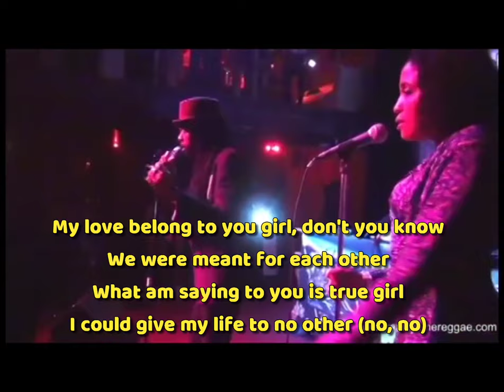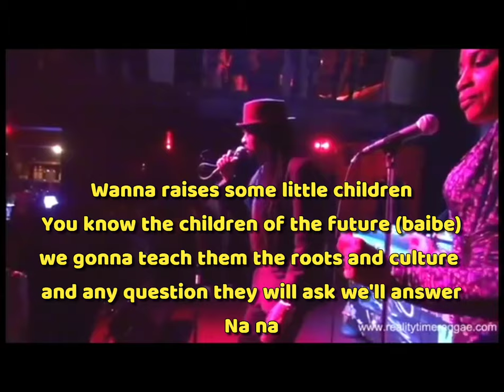Glen Washington - My Love Lyrics